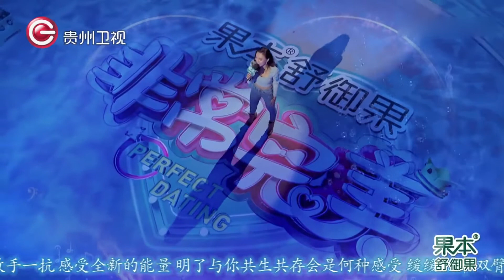健身辣妹英文歌绝了，霸道总裁敬业都听入迷了！